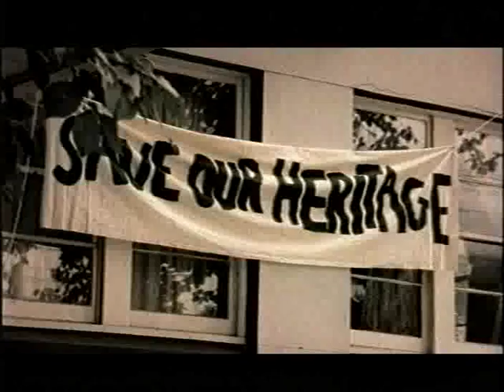Felicity Hunter - Hardcore Adore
Felicity Hunter - music video for the single 'Hardcore Adore'